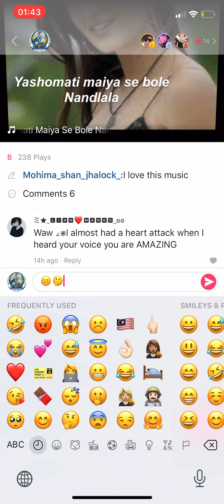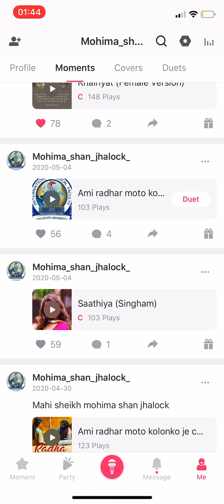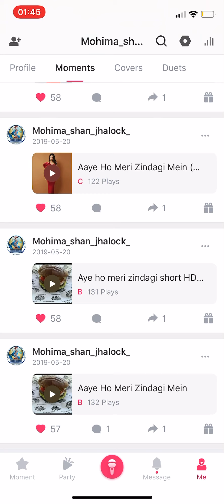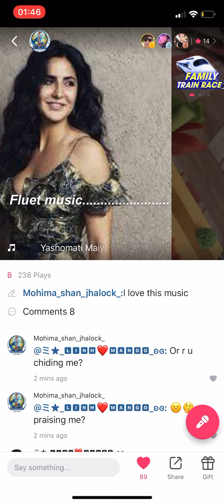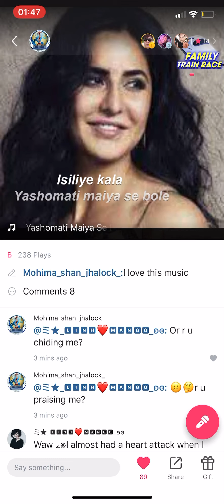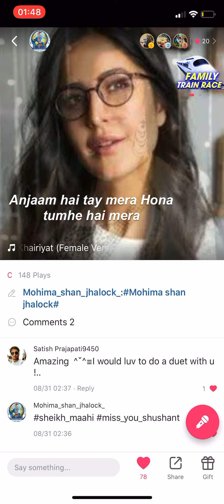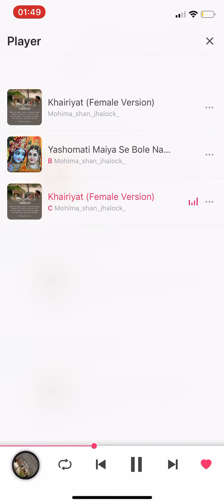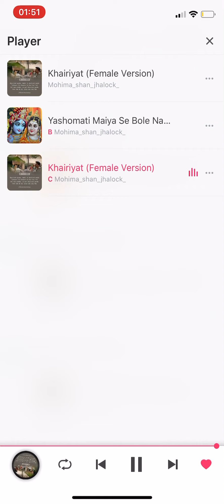Khairiat pucho .,Yashomati mayyase by sheikh mohima shan